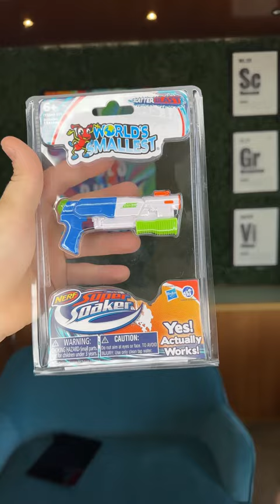Worlds Smallest Super Soaker!